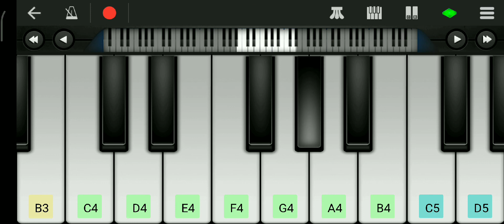Dj K × Dj Alok theme song in piano